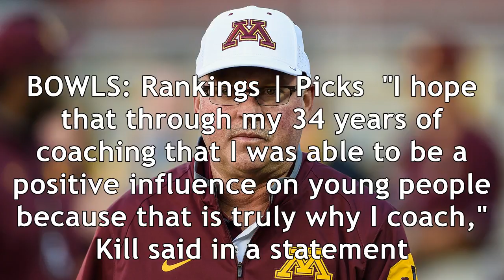Jerry kill retiring as rutgers oc, citing health reasons